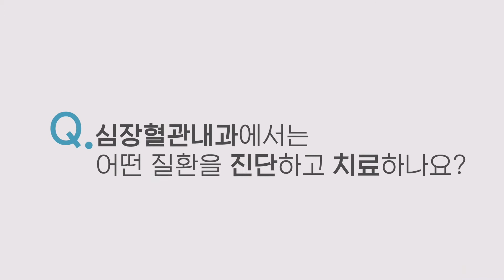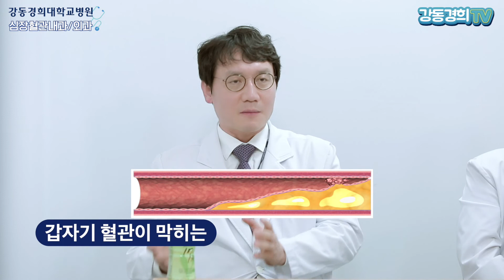[강동경희대병원] 심장질환 1편 | 허혈성 심장질환이란?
오늘의 주제
[심장질환이 궁금해요] 1편에서는

조진만(강동경희대병원 심장혈관내과) 교수님,
조상호(강동경희대병원 흉부외과) 교수님과 함께
심장질환에 대해 알아보도록 하겠습니다 :D

Q. 심장혈관내과에서는 어떤 질환을 진단하고 치료하나요?
Q. 흉부외과에서는 어떤 질환을 진단하고 치료하나요?
Q. 허혈성 심장질환은 무엇인가요?

그럼 지금부터 영상을 통해 자세한 이야기를 들어볼까요? :D